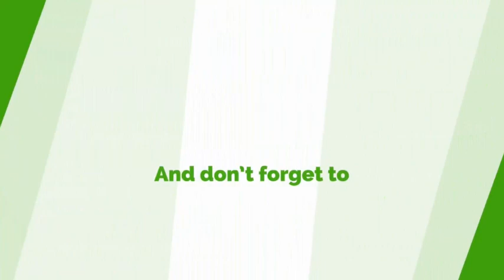We Have A Lot To Do In Parliament Especially IMF Issues When We Reconvene - Hon. Kyei Mensah Bonsu